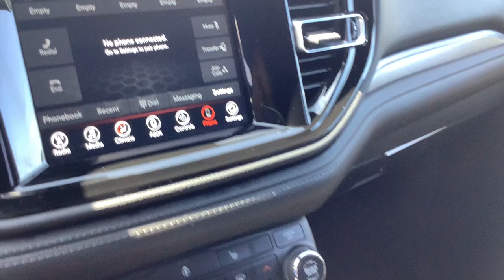2023 Dodge Durango SXT Merrill, Medford, Marshfield, Wausau, Rhinelander WI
Pre-Owned 2023 Dodge Durango SXT available at Brickner Motors located in 137124 County Road A, Marathon, WI, 54448.
Stock#: 2733B - VIN#: 1C4RDJAG1PC671313

Get a feel for the  2023  DODGE Durango.  The Durango delivers rugged full-size SUV power and capability, advanced safety features, refined comfort, third-row spaciousness, and the bold spirit born of muscle car heritage. The following are some of this vehicles highlighted options: Heated Steering Wheel
, Apple Carplay®/Android Auto®, Touchscreen Infotainment System, Pre-Collision System, Proximity Key Entry, Heated Driver Seat, Four Wheel Drive, Heated Mirrors, Satellite Radio, Dual Zone A/C. Why skimp on capability? Get the SUV that's up to the task. The Durango.